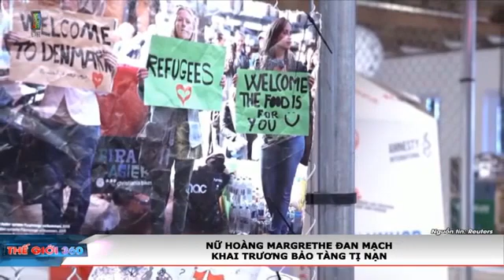NỮ HOÀNG MARGRETHE ĐAN MẠCH KHAI TRƯƠNG BẢO TÀNG TỊ NẠN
VIỆT NAM Top News là kênh thông tin nhanh chóng, uy tín với các tin tức mới nhất trên thế giới mỗi ngày về tình hình chính trị - xã hội, chiến sự Nga - Ukraine, thông tin kinh tế - tài chính, y tế - giáo dục, các tin tức giải trí hấp dẫn... từ nguồn tin chính thống từ Hãng thông tấn Reuters.